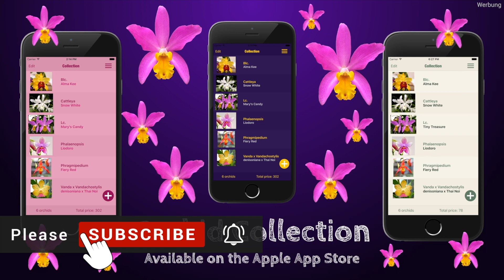Orchid Care = Self Care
My partner and I have created an App for the iPhone called „Orchid Collection“. Keep detailed track of your orchid collection and its value on the go and when meeting other orchid friends. Well organized and always available on your iPhone. Add new orchids with your own pictures and notes including details.